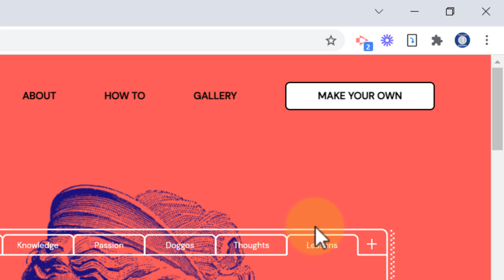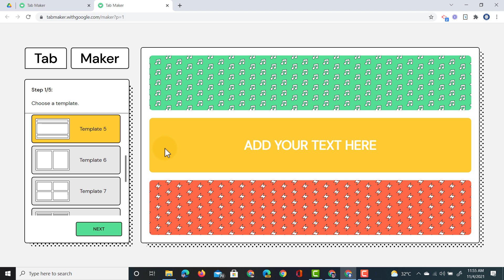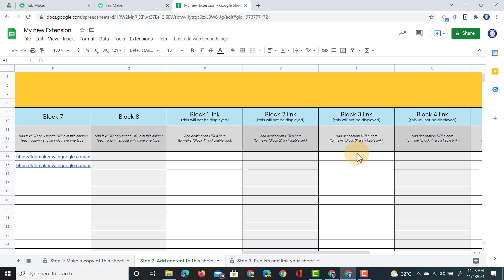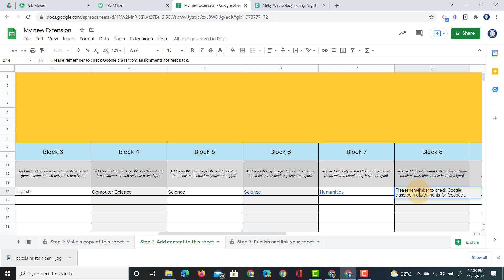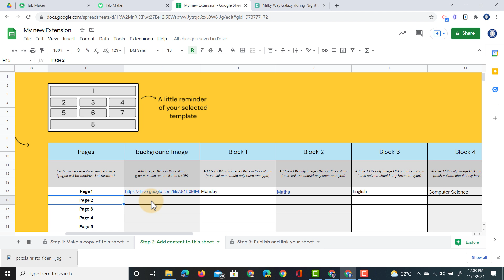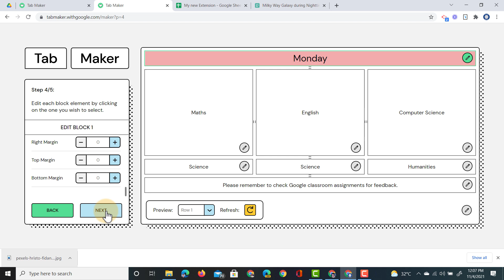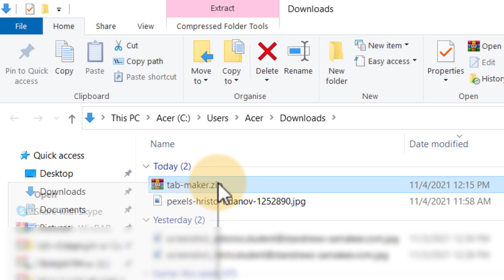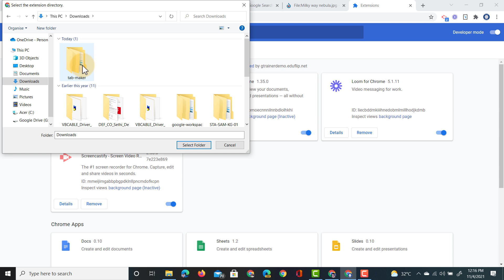How to use Tab Maker by Google (Make a New Tab Extension for Chrome)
Tab Maker is a tool that helps anyone create custom extensions for Chrome’s ‘new tab’ page.

This 'no code' way of creating your own new tab extensions has huge potential for education! Use it to share quotes, books, ideas, reminders and more! With the Tab Maker Google Experiment.

Ready to make your own? There’s no coding required and because it uses Google Sheets, you can make updates to your extension at any time and collaborate with others.

Come visit me on my website for many more tutorials, resources and tips

Support the creation of this content by joining this channel to get access to perks: